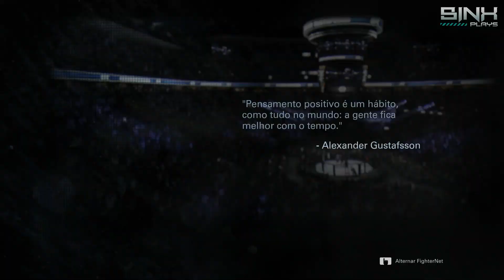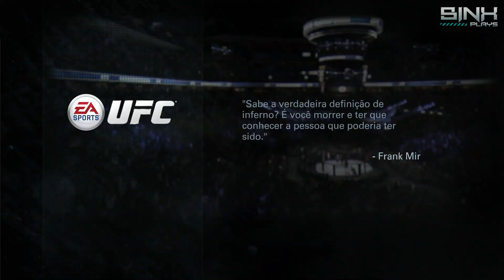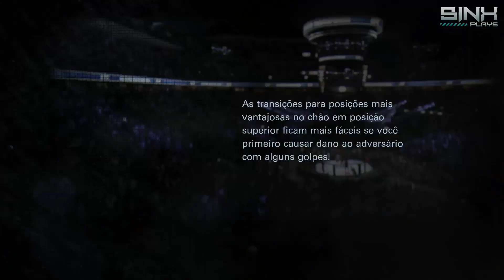Ea Sports UFC - Modo Carreira - Hajime No Ippo - Parte#15 - Luta Facil?